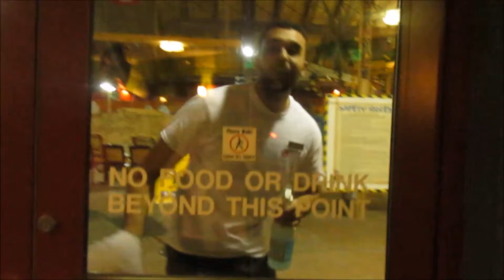Work Experience da Lary #9 Primeiro dia de trabalho